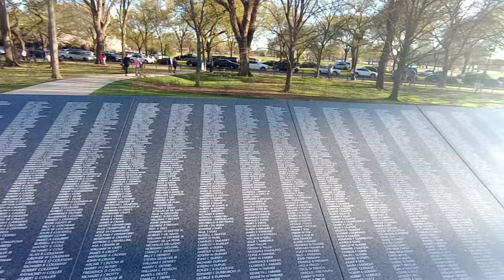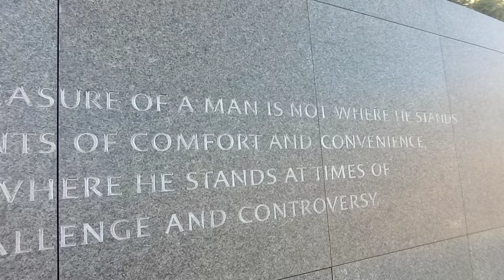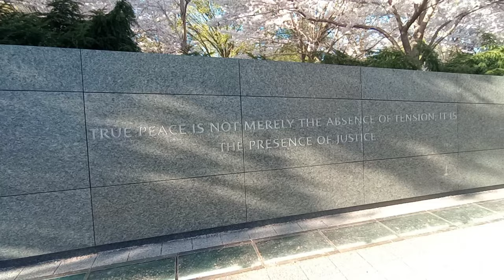Travel Vlog: The BEST Sights To See in Washington DC || Our Younger Kid's First Time In DC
Hello Everyone!💕
Thank you so much for stopping back by. If this is your first time paying my channel a visit; WELCOME. In today's video we are traveling to Washington DC over Spring Break.  We were there to visit our oldest son as well as a few other family members. We enjoyed being  able to stroll around DC, eat, and enjoy the sites.

Hello! My name is Renita, I am a wife and a mom of 3. I enjoy spending time with my family, laughing, traveling, thrifting, debt-free living, watching crime shows, and the list goes on. I invite you to my channel to take a look around, hopefully here you will find something that will interest you. Thank you for stopping by and Thanks in advance for watching!